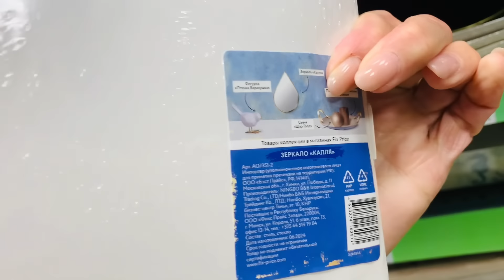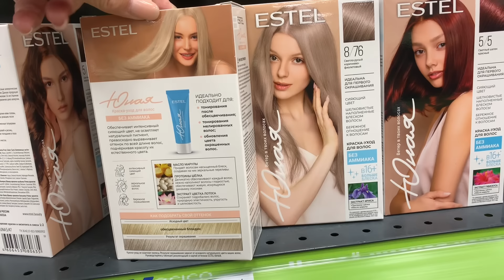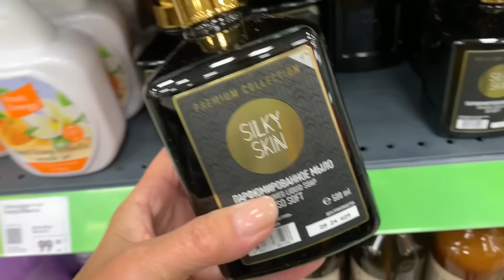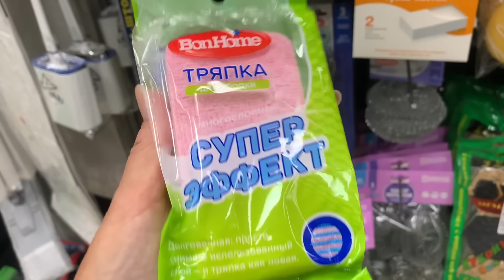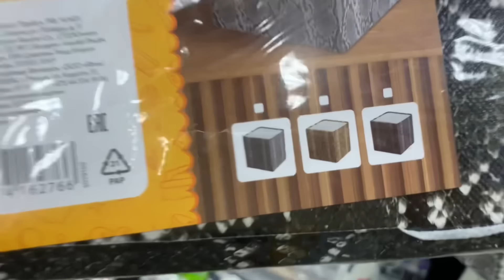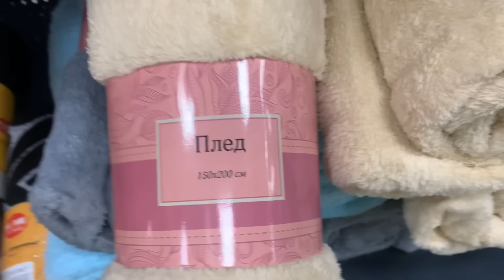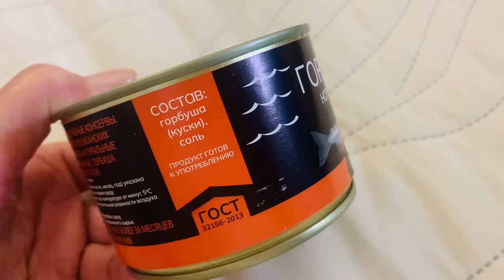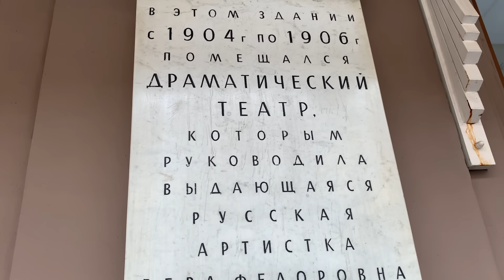Фикс Прайс 🌟Нам привезли потрясающе красивые Новинки 👏✨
Отличные красивые новинки в Фикс Прайс . Санкт-Петербург Большевиков 33